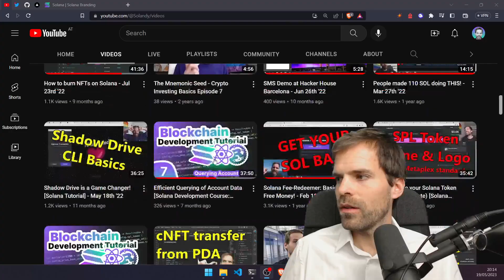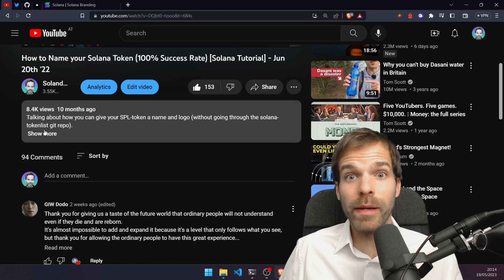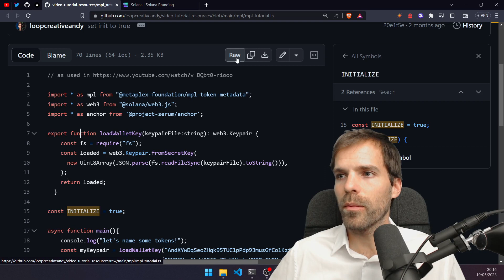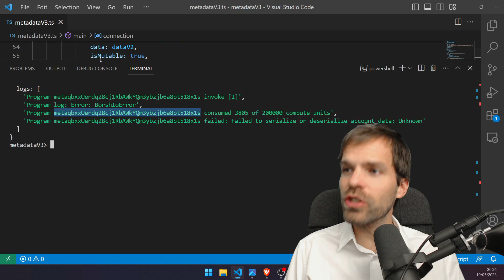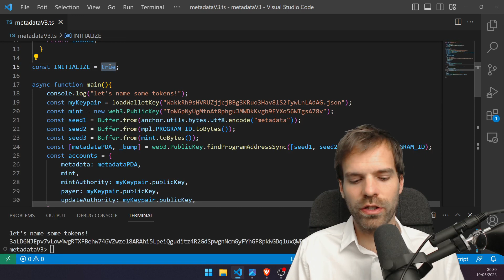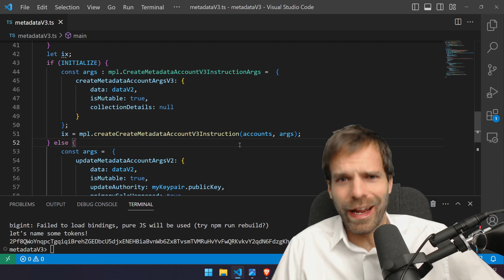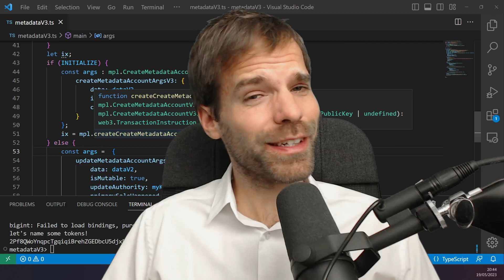Make Metadata Great Again [Solana Tutorial] - May 20th '23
How to fix the broken token metadata update by metaplex.

TL;DR change createMetadataAccountV2 to createMetadataAccountV3

solandy.sol